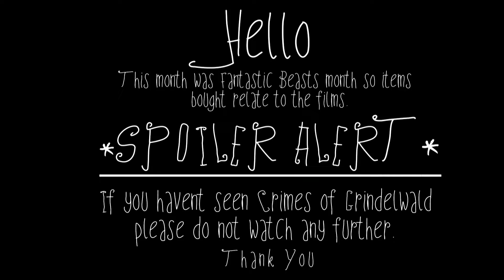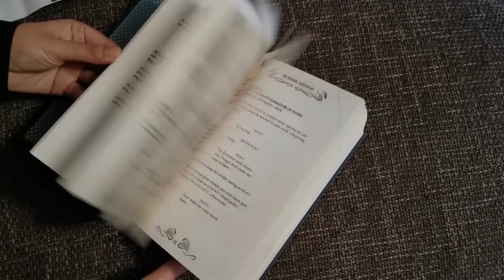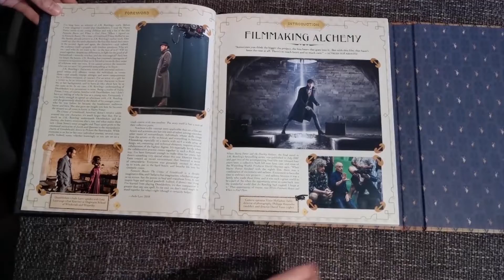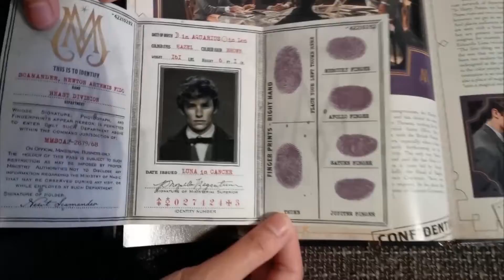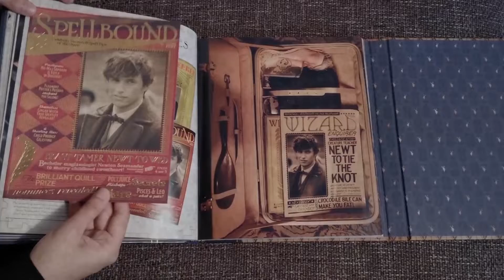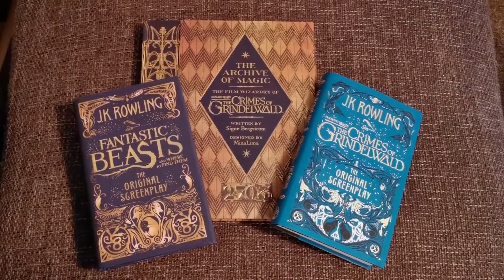*SPOILERS* Fantastic Beasts Goodies November 2018 | Archive of Magic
*SPOILER ALERT*
This month was Fantastic Beasts month so items bought relate to the films.
- Fantastic Beasts And Where To Find Them Screenplay
- Crimes of Grindelwald Screenplay
- Archive of Magic
If you haven't seen Crimes of Grindelwald, please do not watch this video. Thank You.

I tried something different for this month's video, do you like it?
Have you seen Crimes of Grindelwald? What merch have you bought?

If you enjoyed this video please click LIKE.

to see more Harry Potter/ Fantastic Beasts related posts.